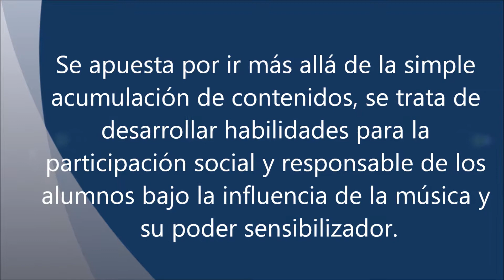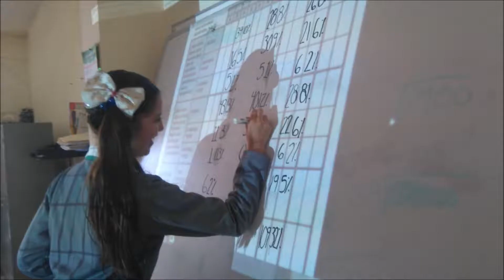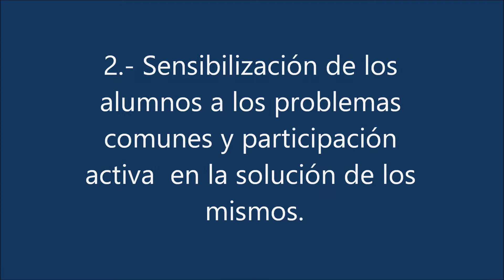Dame la mano Convivencia Escolar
Estrategia llevada a cabo con los alumnos de 5° Grado grupo A de la Escuela Primaria "Francisco Goitia" T.M. de la Colonia Emiliano Zapata en Fresnillo, Zacatecas México.  La música como eje transversal para la mejora del aprendizaje y  la Convivencia Escolar.